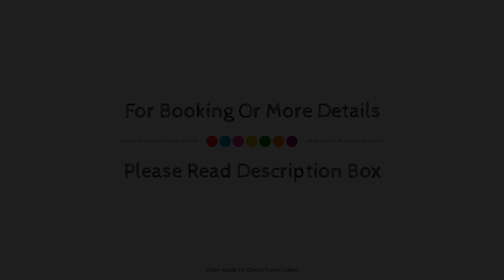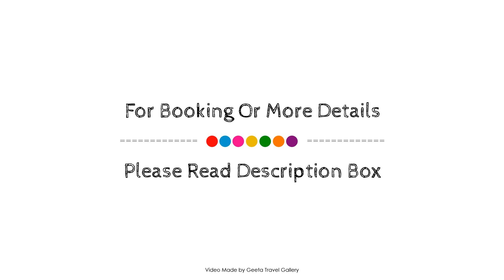Blaauwberg Beach Hotel, Cape Town, South Africa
Searching For
1. Blaauwberg Beach Hotel - Cape Town
2. Blaauwberg Beach Hotel - Cape Town Virtual Tour
3. Blaauwberg Beach Hotel - Cape Town Rooms
4. Blaauwberg Beach Hotel - Cape Town Amenities
5. Blaauwberg Beach Hotel - Cape Town Videos
6. Blaauwberg Beach Hotel - Cape Town Offers
7. Blaauwberg Beach Hotel - Cape Town Deals
Audio Credit:
Track Title: Blank Slate
Artist: VYEN